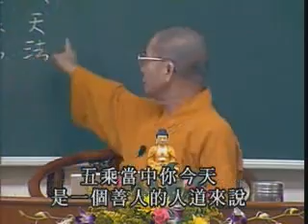常照法師-佛法概論085